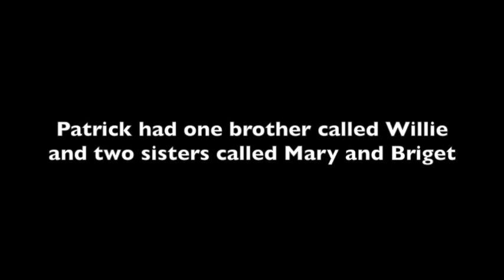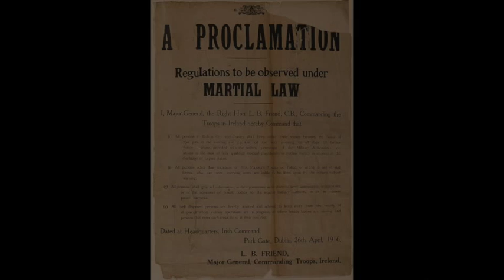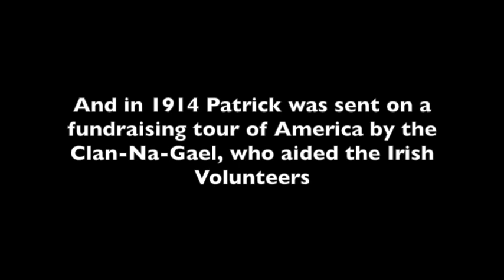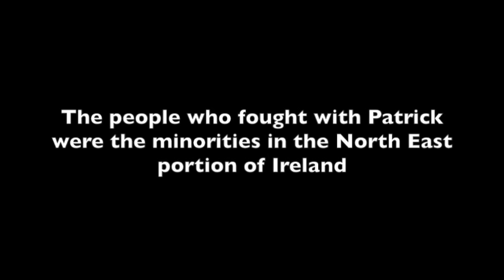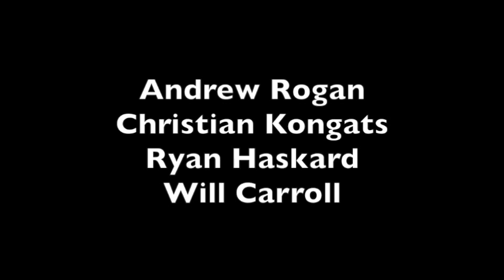The 1916 Easter Rebellion In Ireland - The Role Of Patrick Pearse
The 1916 Easter Rebellion of Ireland